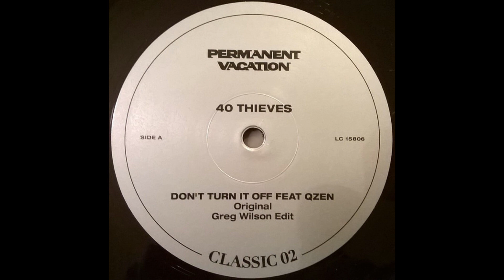40 Thieves - Don't Turn It Off (feat. Qzen) (Greg Wilson Edit)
40 Thieves - Don't Turn It Off (feat. Qzen) (Greg Wilson Edit)

Artist: 40 Thieves - Don't Turn It Off (feat. Qzen) (Greg Wilson Edit)
Album : Don't Turn It Off (feat. Qzen)
Label : Permanent Vacation
Genre : Disco, House, Acid
Release : 2015
BPM : 117